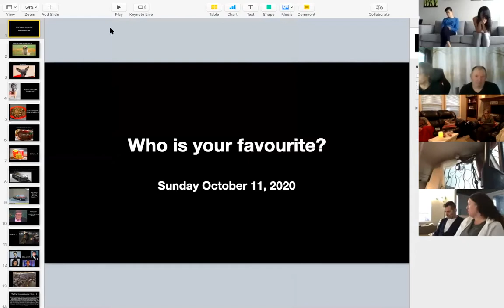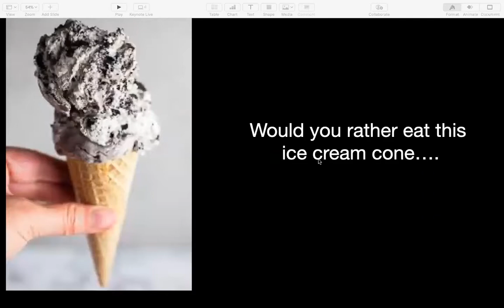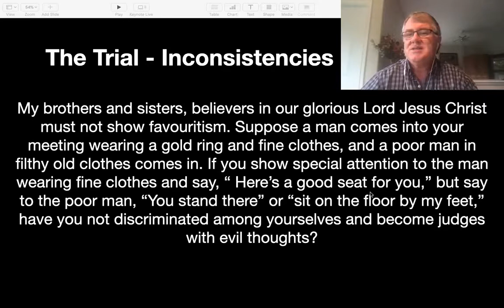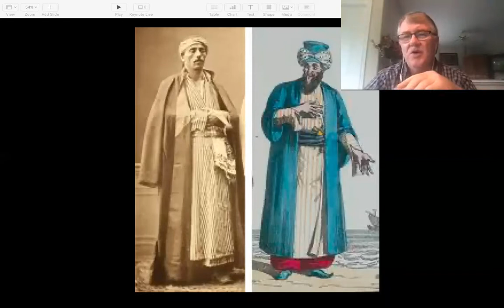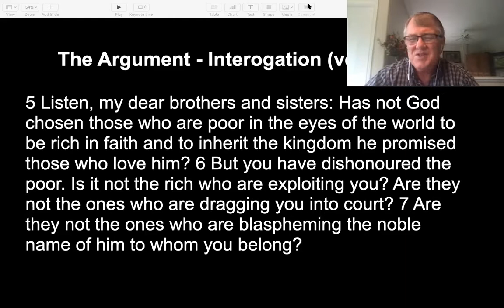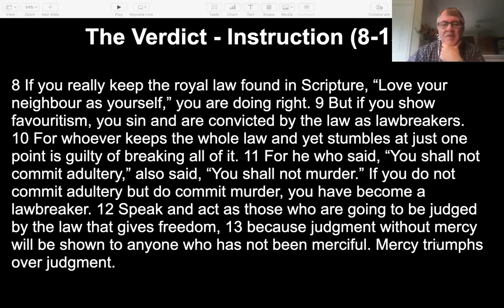Peculiar People: The Book of James Week 3 – Trials